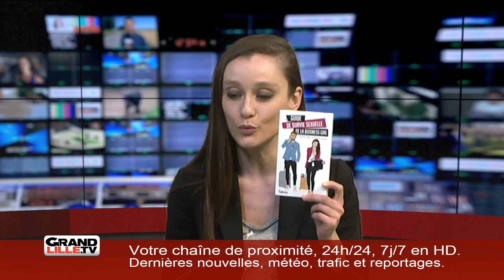L'interview de Guenièvre Suryous